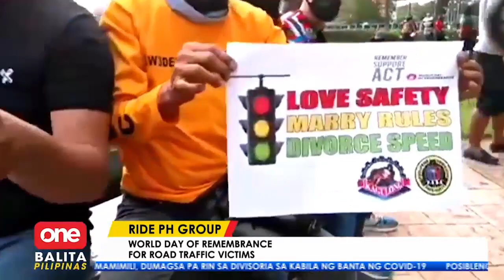Pagkakaroon ng maayos na palikuran, may epekto sa kalusugan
OneBalitaPilipinas | Sa paggunita ng World Toilet Day noong nakaraang linggo, binigyang-halaga ang kalinisan para malabanan ang iba’t ibang sakit. Pero paano kung milyun-milyong Pinoy ang walang maayos na palikuran? | via Julie Baiza